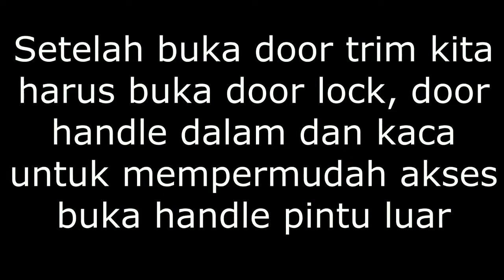Perbaiki silinder kunci BMW E36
Video ini memberitahukan cara perbaikan silider kunci BMW E36

Kunci yang diperlukan :
obeng -, obeng +, kunci bintang set, tang lancip